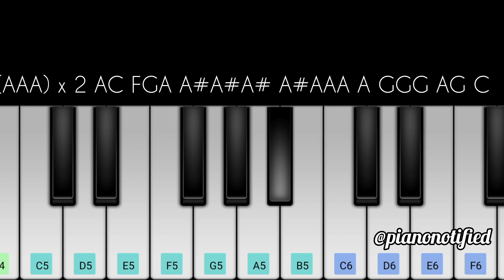Jingle Bells | Easy Piano Notes | Learn How to Play Jingle Bells in 30 seconds | Christmas Songs